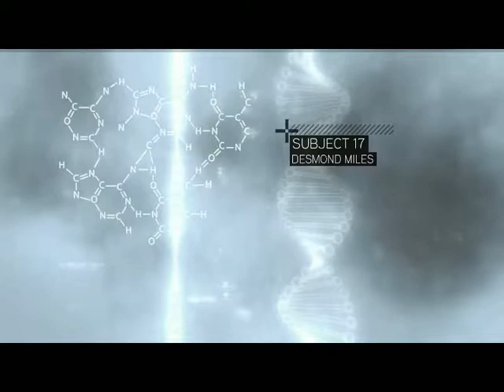Assassin's Creed II : Birth of Ezio